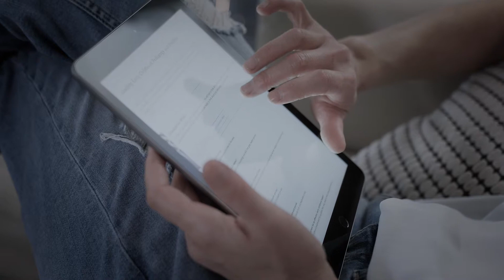About ECU Online's Master of Education, Early Childhood Education Specialisation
Lecturer Amelia Ruscoe explains that the Master of Education, Early Childhood Education Specialisation is for existing teachers, educators, directors and team leaders who wish to lead the way, from pedagogy and practice to policy and leadership, in early childhood education.